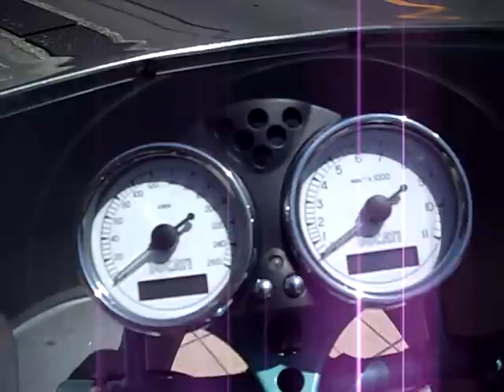DUCATI PAULSMART 1000